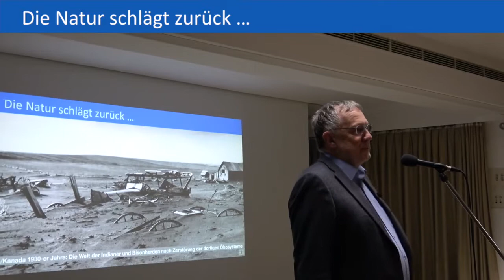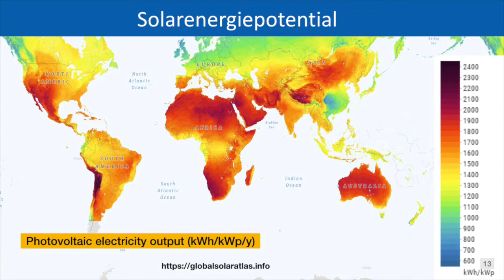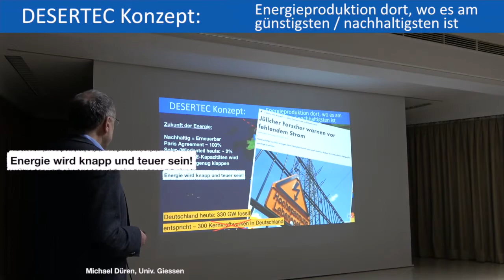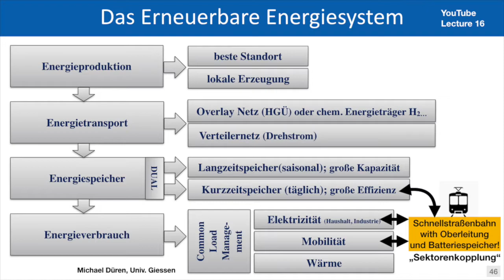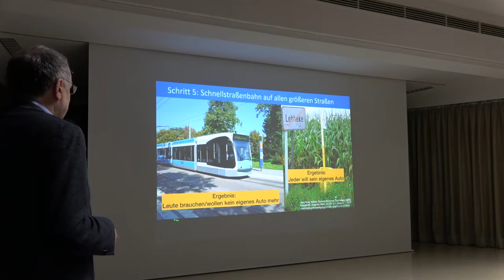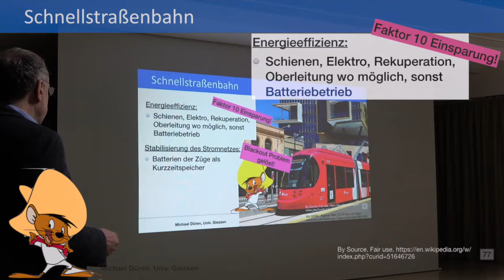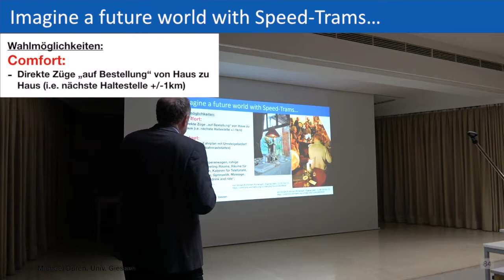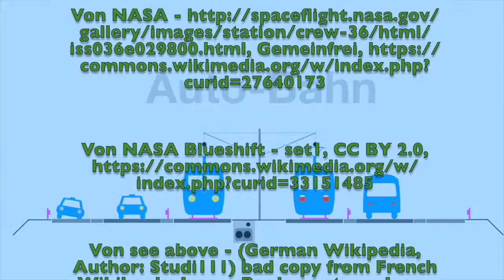Das Ende der Autobahn - Energie und Mobilität aus Sicht eines Physikers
Public Climate School
Students for Future, Gießen, November 2021

INHALT
0:00 Die Natur schlägt zurück
3:00 Radikale Veränderungen sind überlebenswichtig
5:50 12000 Kernkraftwerke?
6:40 Erneuerbare Energieerzeugung: Desertec?
11:15 Hochspannungsleitungen oder Wasserstoff?
14:03 CERN-Link: Ein Stromnetz für die Wissenschaft?
14:30 Energie wird knapp und teuer werden
17:11 Energiespeicher zu teuer?
18:52 Das zukünftige Energiesystem
20:00 Pumpspeicherwerk im Hambacher Braunkohlenloch
21:50 Schnellstraßenbahnen zur Sektorenkopplung
23:00 Konzept der Schnellstraßenbahn
25:24 Treibhausgase durch den Verkehr
27:07 Die Zukunft der Mobilität
29:40 Jeder braucht ein Auto
31:40 Physik des idealen Fahrzeugs
35:35 Siegeszug der Schienenfahrzeuge
36:55 Schnellstraßenbahn als Zukunftskonzept
41:44 Direktverbindungen im Fernverkehr
44:35 Zugfahren wird angenehmer als Autofahren
46:09 Big Data: Herausforderungen für Ingenieure und Softwareexperten
47:50 Wie schaffen wir die Verkehrswende?
49:42 China ist schon weiter als wir

Prof. Dr. Michael Düren

Weitere Informationen:
Das Ende der Autobahn
Physik Journal August/Sept.  2021

Buch:
Understanding the Bigger Energy Picture –
Desertec and Beyond

Video Lectures:
YouTube Channel Michael Dueren